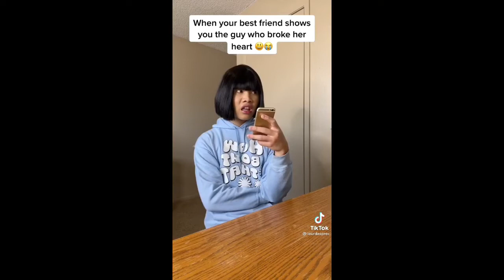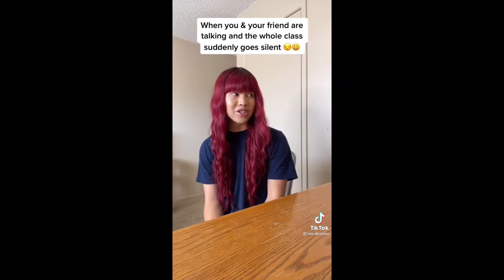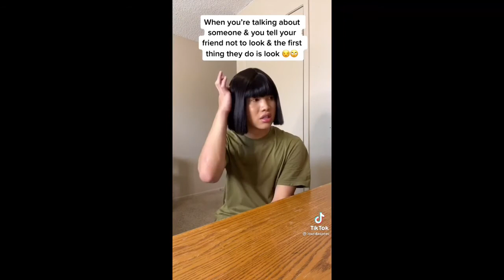Funny Lourd Asprec Tiktoks